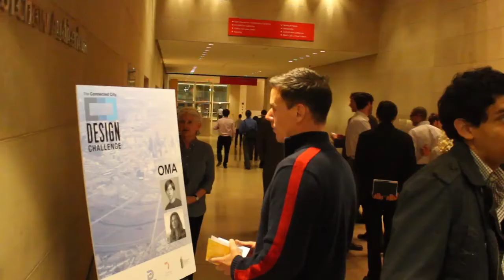OMA*AMO Proposal - Public Reactions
After the OMA*AMO lecture on October 29, 2013, the Connected City Design Challenge collected reactions from the public audience.